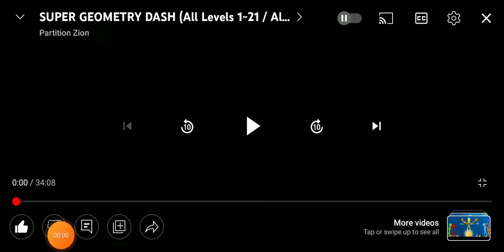Super Geometry Dash - Stage 1 - Stereo Madness